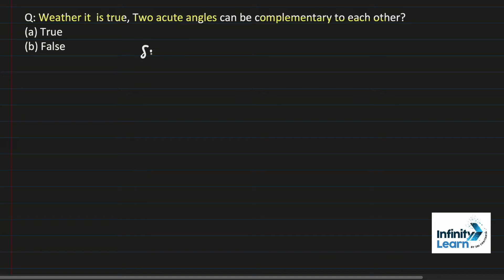Q No. 043 -Maths Class 7th - Practise series